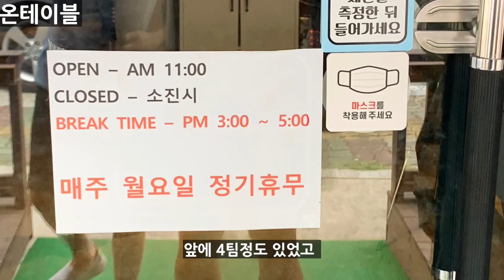골목식당 일산 숲속마을 파스타 솔직후기/소녀시대가 극찬한 파스타는 정말 맛있을까?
온테이블 on table

경기 고양시 일산동구 숲속마을2로 70-1

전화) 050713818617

매일 11시~20시(재료소진시까지)

주차는 근처 도로변 가능합니다.

우삼겹깻잎파스타 10,900원
영양부추 까르보나라 9,900원
페파로니 아라비아따 9,900원

웨이팅이 있고 재료소진시 못드실수 있으니
일찍 서두르는걸 추천합니다.

사장님 동의 후 유튜브 업로드 했습니다.

본 영상은 개인적인 의견임을 밝히고 소개된 식당을 "추천"은 하지만 권장하지는 않습니다.